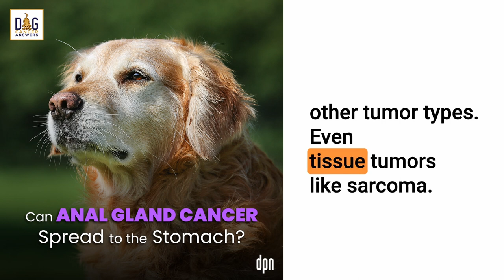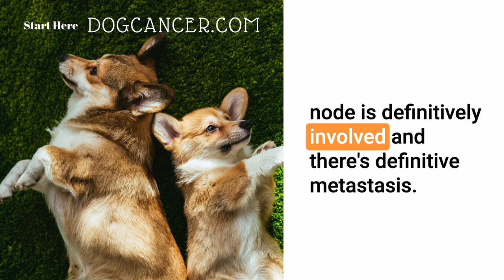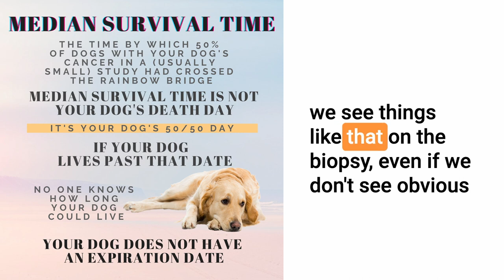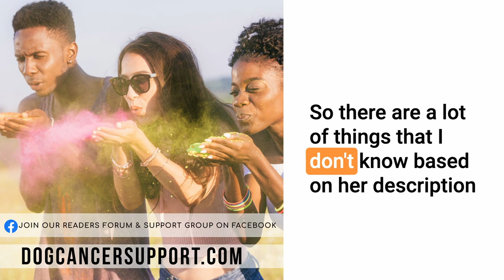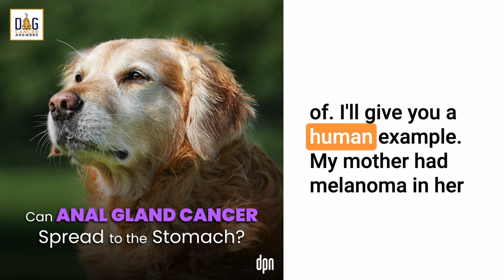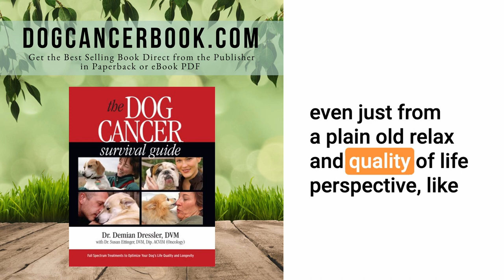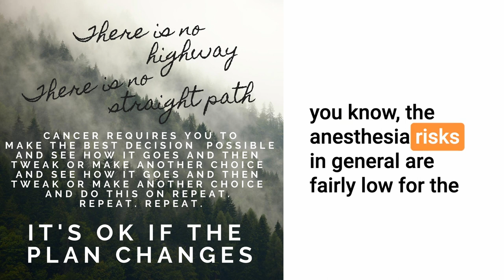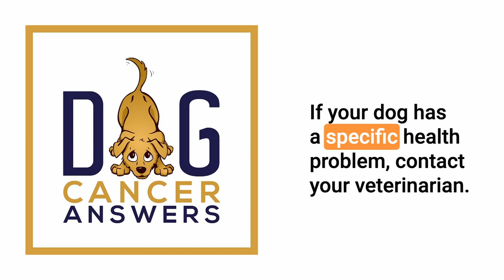Can Anal Gland Cancer Spread to the Stomach? Q&A | Dr. Brooke Britton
Caller Darlene just found out her dog has a possible mass in her stomach, but no symptoms of stomach cancer. What should she do?

Darlene’s dog just had an anal gland tumor removed. Her vets were concerned that it had spread to the lymph nodes, so she had a follow-up CT scan. During that they found a possible mass in the stomach.

There are lots of things to consider in this case. Oncologist Brooke Britton weighs in on whether or not the stomach mass might be a metastasis of the anal gland tumor, or if it is a tumor at all. She also discusses the challenges of getting a diagnosis on stomach masses because of their location.

And to make things more complicated, Darlene’s Golden is 10 years old. Is it worth pursuing aggressive diagnostics if she has no symptoms of illness? Listen in to hear the pros and cons.

00:00 Start
2:43 Incidental Findings
3:23 Stomach tumor Biopsies
4:41 Lymph Nodes and Metastasis
10:55 To Test or Not to Test
12:50 Incidental Findings Part 2
16:25 Informed Decision-making
17:52 Anesthesia Risks

For more details, articles, podcast episodes, and quality education, go to the episode